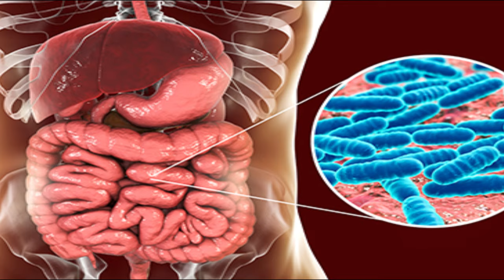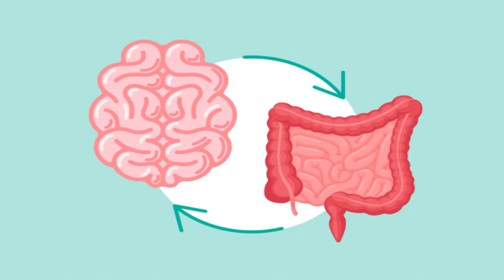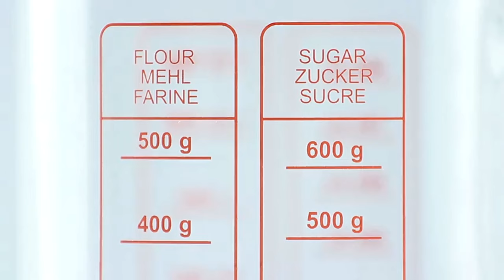🚨 SHOCKING TRUTH! 3 Gut-Healing LUNCHES Big Pharma HIDES From You! 😱 Dr. William Li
Renowned physician Dr. William Li breaks down the hidden connection between your gut health and overall well-being. You'll be shocked to discover how simple dietary changes can unlock a world of benefits, potentially saving you from a multitude of ailments!

Dr. Li, a leading researcher in the field of integrative medicine, pulls back the curtain on the power of gut health. You'll learn:

The Gut Microbiome: The Trillion-Tenant Powerhouse Within You: Dr. Li sheds light on the trillions of microbes residing in your gut, explaining their profound impact on digestion, immunity, mood, and even chronic diseases.
The Shocking Truth About Big Pharma and Gut Health: This video delves into the potential disconnect between conventional medicine and the power of food as medicine. Dr. Li explores the possibility that focusing solely on medications might overshadow the transformative potential of dietary interventions.

3 Gut-Healing Lunch Hacks You Can Implement Today! Dr. Li unveils the power of three, simple, and delicious lunch options specifically designed to nurture your gut microbiome. These aren't just any lunches; they're packed with ingredients scientifically shown to promote a thriving gut environment.
Beyond Lunch: Unlocking a Lifetime of Wellness: Dr. Li goes beyond these lunch hacks, providing insights into additional dietary strategies that can support your gut health and overall well-being for years to come.

This video is a must-watch for anyone seeking to optimize their health and harness the power of their gut microbiome. Whether you're experiencing digestive issues, concerned about chronic health problems, or simply want to feel your best, Dr. Li's message is both empowering and informative.

Here's a glimpse of what you'll gain from this video:

Science-backed insights into the critical role your gut plays in your health.
Actionable steps to improve your gut health through easy-to-implement lunch hacks.

A deeper understanding of the potential shortcomings of conventional approaches to health.

Inspiration to explore the power of food as medicine.
Knowledge to make informed choices about your diet and well-being.
Don't miss this opportunity to take charge of your health and unlock the hidden potential within your gut!

Ready to learn more? Watch the video now!

Let's spread the word about the importance of gut health and empower everyone to take control of their well-being.

TIMESTAMPS
00:00 Gut Healing with Dr. William Li
01:07 Mediterranean Power Bowl
03:58 Spicy Buddha Bowl with Fermented Twist
07:04 Fruity Power Smoothie with Leafy Greens
09:51 Join the Club